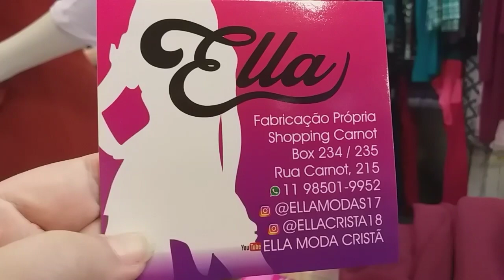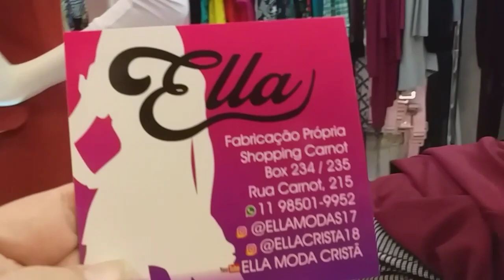BRÁS • MODA EVANGÉLICA E SOFISTICADA • PEÇAS LINDAS • ELLA MODAS SHOPP CARNOT 💕